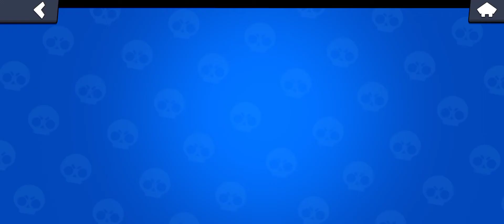АПНУЛ ПЕРВЫЕ 1000 КУБКОВ В БРАВЛ СТАРС | ПУШ 15К